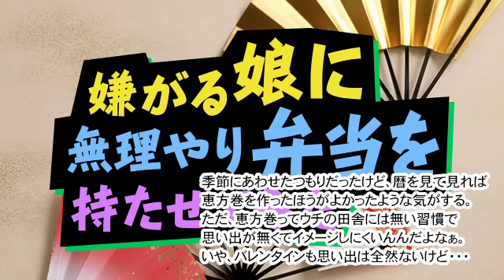ふかひれ シュウマイ【嫌がる娘に無理やり弁当を持たせてみた】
今回は厚焼き玉子、失敗してませんよ。